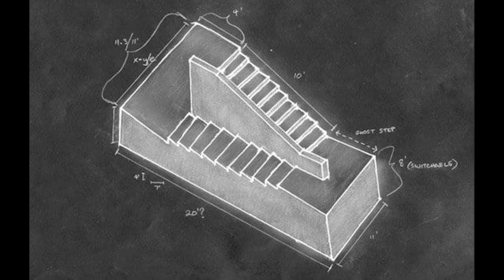SONG: The Penrose Stairs